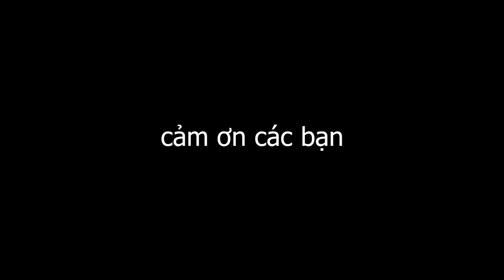Dude Theft Wars | RAMP CAR VS 20 TANKS (ĐIÊN RỒ)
tôi chiều các ông nốt hôm nay thôi nhá!